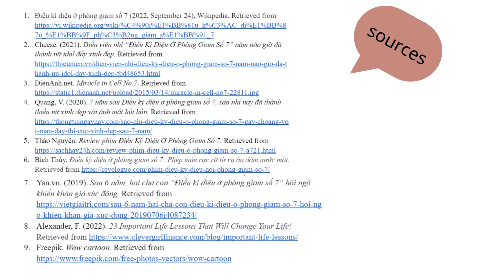Nguyễn Thị Phương Anh-Unit 4-Topic 4.1-Recording 2